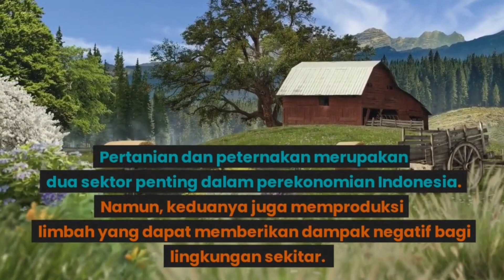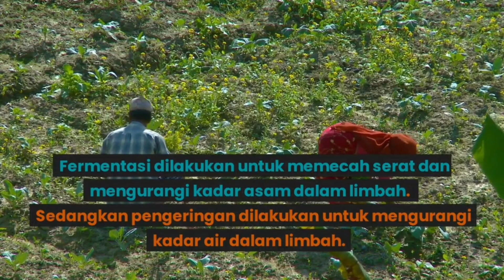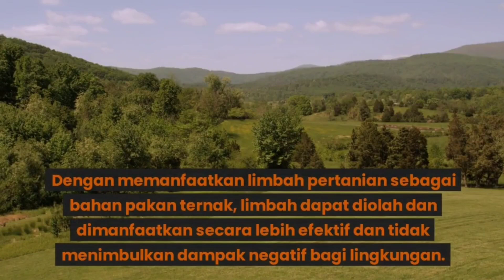Prospek Bisnis Limbah Pertanian Untung Tiap Masa Panen!!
Halo, Selamat Datang.

Pertanian dan peternakan merupakan dua sektor penting dalam perekonomian Indonesia.

Namun, keduanya juga memproduksi limbah yang dapat memberikan dampak negatif bagi lingkungan.

Akan tetapi, limbah pertanian juga dapat dimanfaatkan sebagai bahan pakan ternak yang bermanfaat...